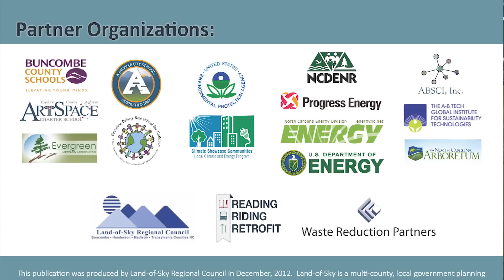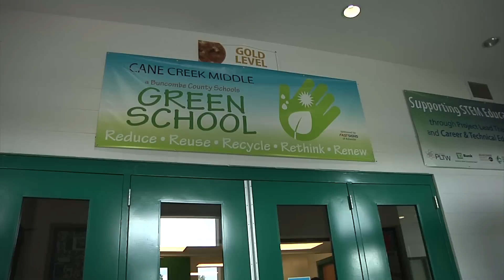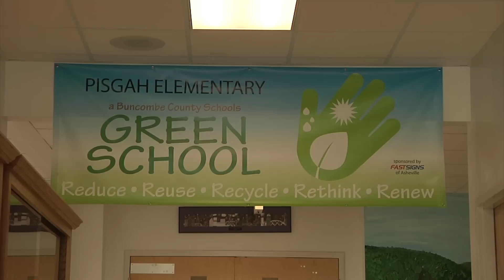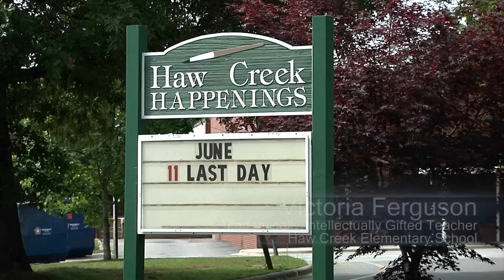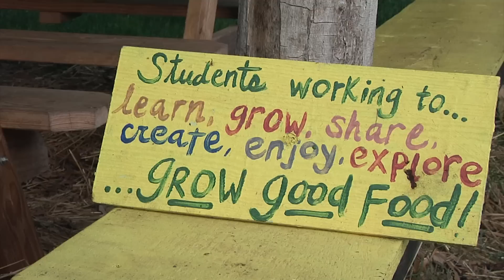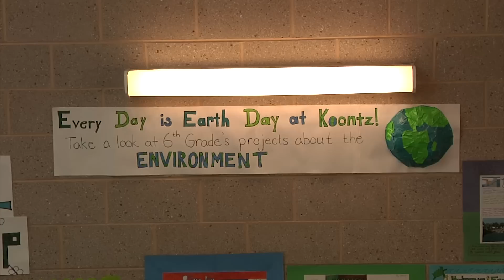Reading Riding and Retrofit Program Improves Sustainability in Schools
An EPA Climate Showcase Grant helped to jump start the Reading, Riding and Retrofit program in Asheville and Buncombe County, North Carolina schools.  The program helped to perform energy audits and upgrades throughout school buildings to save energy and cost associated with school operations.  It also encouraged the creation of Green Teams and efforts to include sustainability principles in school curriculums, which eventually became the Green Schools program in North Carolina.